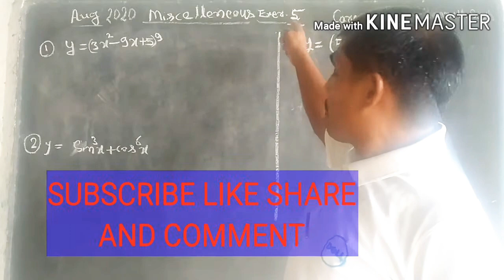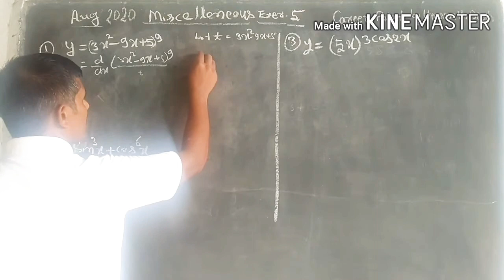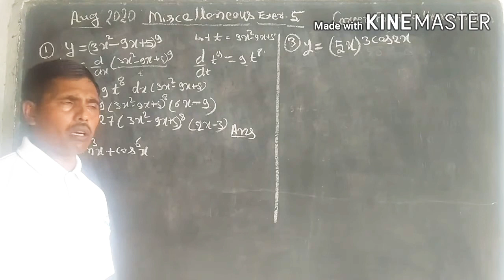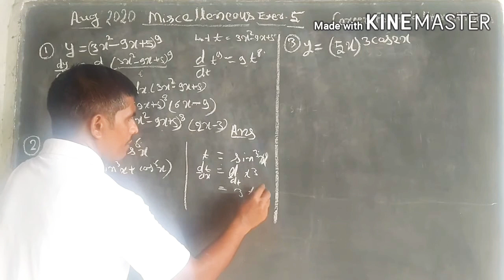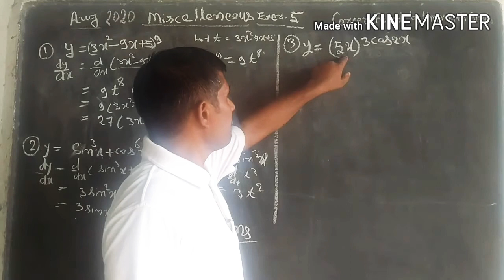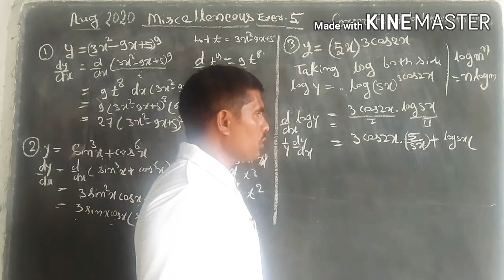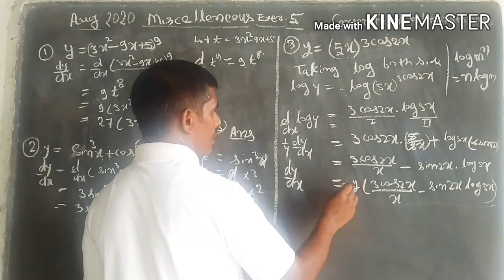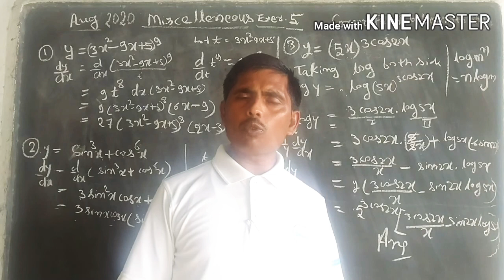N.C.E.R.T.MATH SOLUTIONS CLASS 12 विविध अभ्यास 5 Q 1,2,3 BY UMANATH SINGH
Wifi study